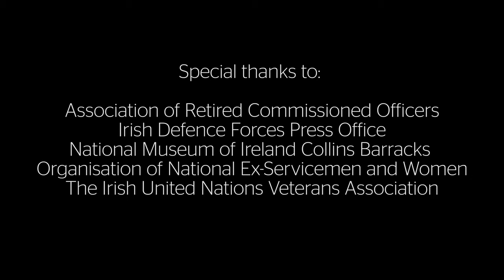Irish Defence Forces Veterans Day, National Museum of Ireland, Collins Barracks, 11 May 2019 [2160p]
The annual Irish Defence Forces Veterans' Day was held in the National Museum of Ireland, Collins Barracks, Dublin on 11 May. The Minister of State with Responsibility for Defence laid a wreath in memory of those who had lost their lives in service. The highlight of the event was the veterans' parade with members of the Organisation of National Ex-Servicemen and Women, the Irish United Nations Veterans Association, and the Retired Association of Commissioned Officers taking part.

This video is a production of The Irish Military Heritage Foundation CLG: (RCN) 20203159.